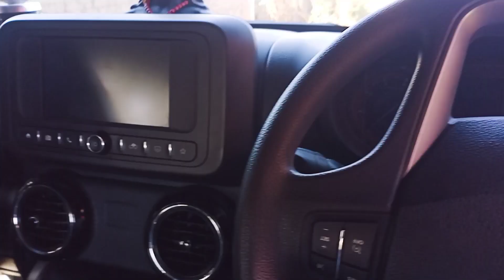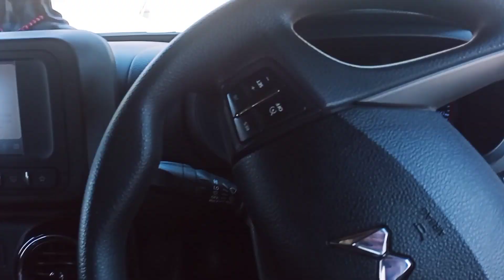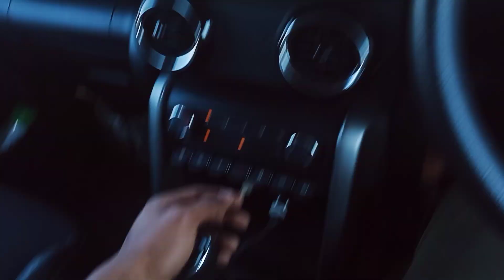OFFROADING MAHINDRA THAR || sandy vlog || Sandeep bhagat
Hello Friends..!!

sandy vlog